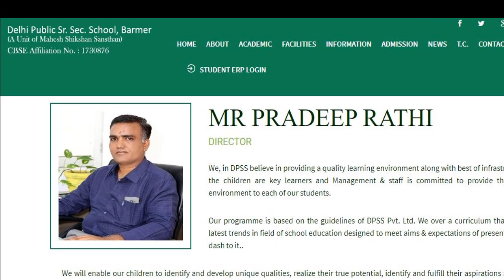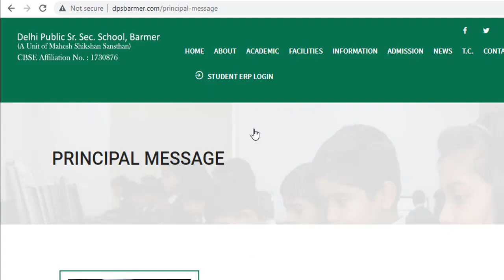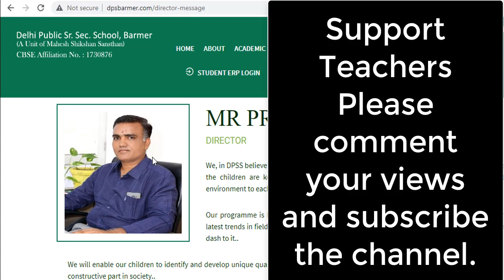DPS Balmer Director Rathi humiliates Principal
Director from DPS Balmer delhi, humiliates school principal.
DPS Balmer story